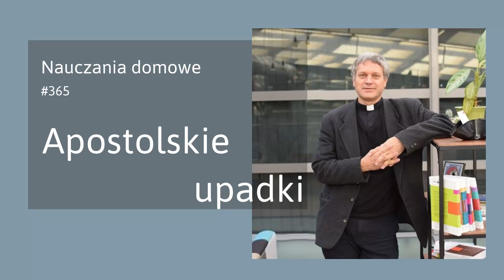NauczaniaDomowe - #365 – Apostolskie upadki - ArturSepioło – 30.03.2021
Kim jesteśmy - Szkoła Nowej Ewangelizacji Jezusa Zmartwychwstałego w Gliwicach

Adresy kontaktowe do Nas:
Świadectwa i intencje można przesłać za pomocą strony

Informacje ogólne:
Prowadzący:
Kamera:
Grafika kanału: Robert Mierzwiński